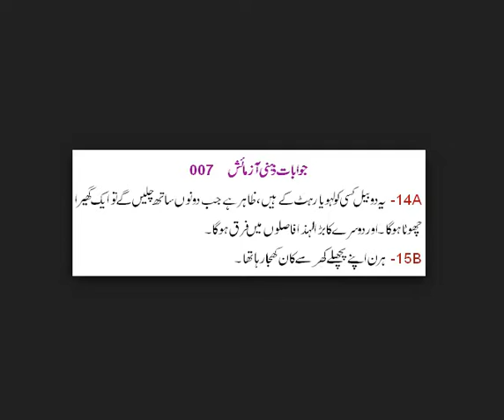funny clip 41